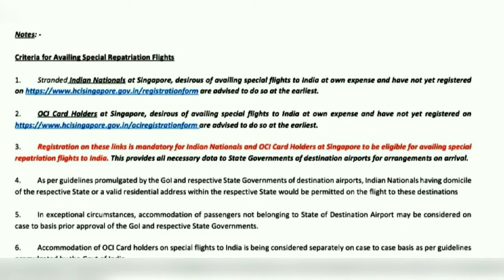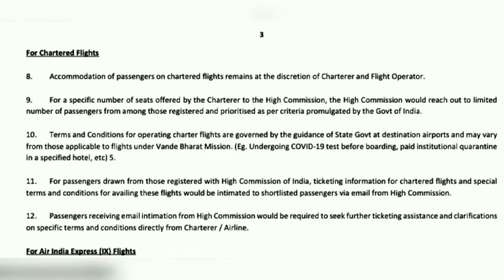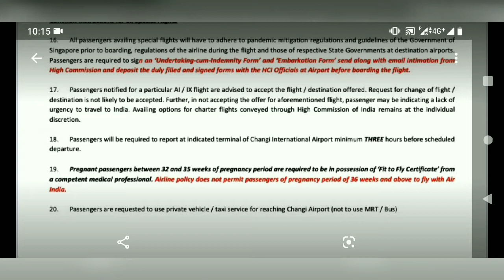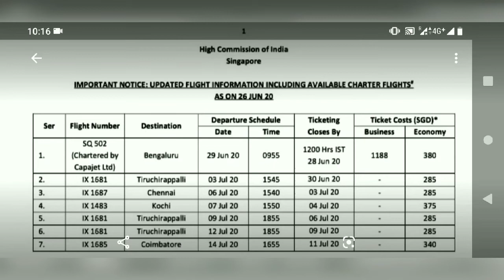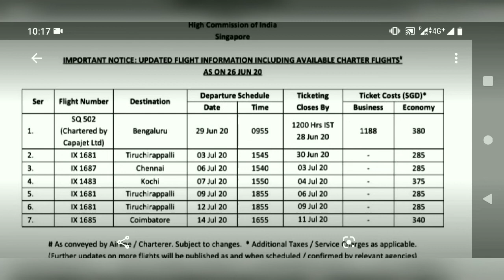Singapore to India flight date is scheduled || singapore tamil latest news ||Vande bharat mission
This video is about Singapore to tamilnadu flight travel date is scheduled via Vande bharat mission and charted flight and some other special flight..

# tnjobacademy
வந்தேபாரத் சிங்கப்பூர்